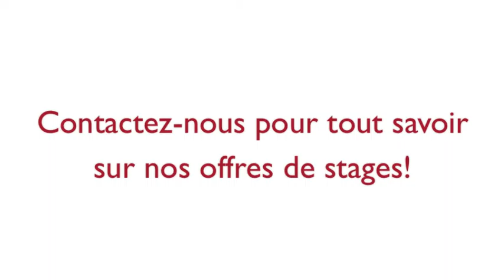Teaser Internship Program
Seagull Institute is an International Education Company!